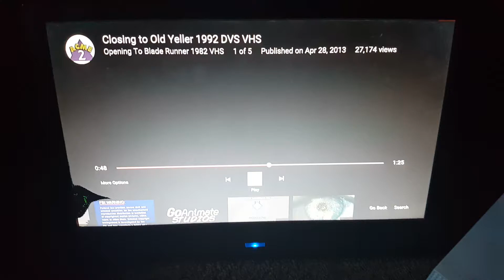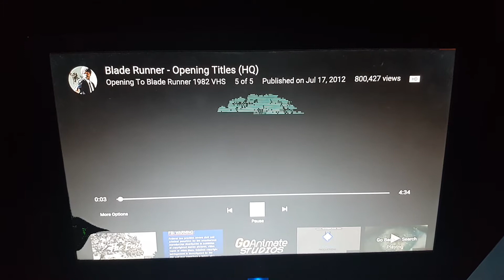Opening To Blade Runner 1982 VHS DVS